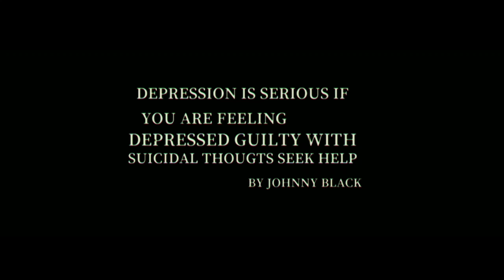EVIL DEPRESSION 3 | SHORT FILM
EVIL DEPRESSION 3 SHORT FILM IS REAL HORROR DEPRESSION EVIL DEPRESSION EVIL DEPRESSION EVIL DEPRESSION EVIL DEPRESSION EVIL DEPRESSION EVIL DEPRESSION ________________________________________________ #2024